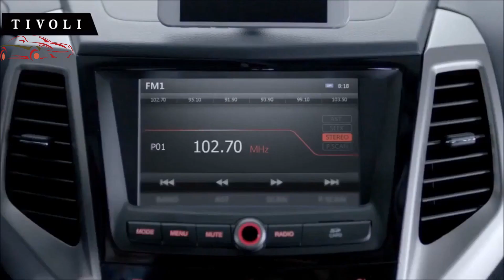Ssangyong Tivoli is finally coming to Pakistan | Details